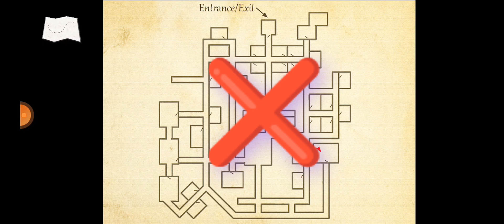I played on horror game [slendrina the Caller 2] 😱